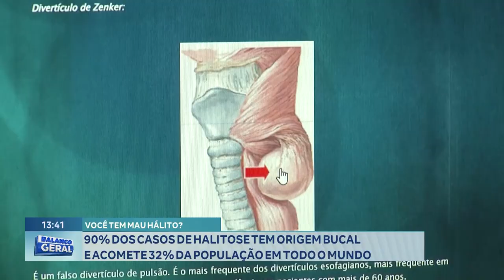Você tem Mau Hálito? 90% dos Casos de Halitose tem Origem Bucal e Acomete 32% da População.